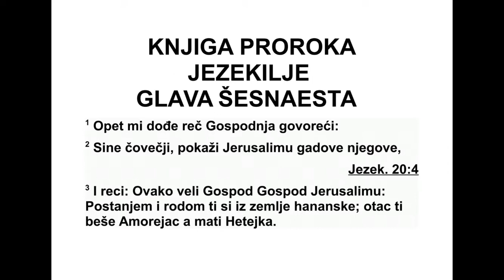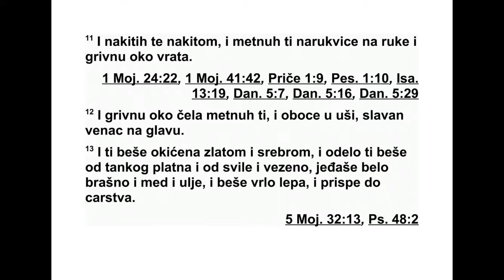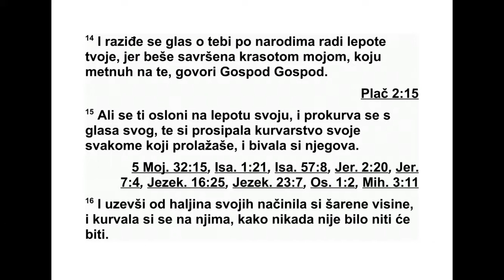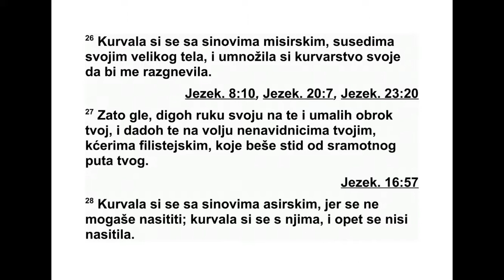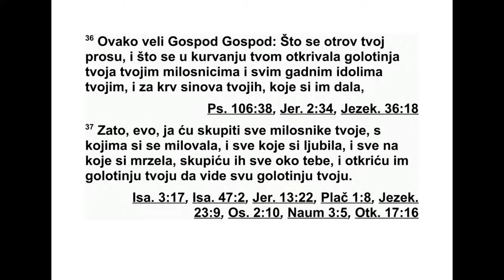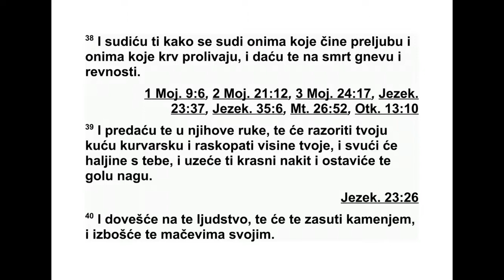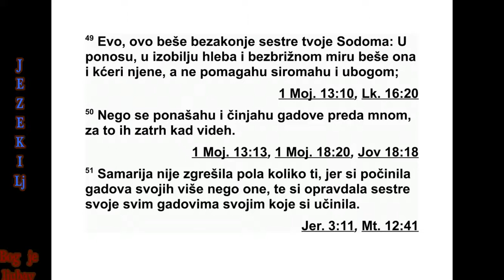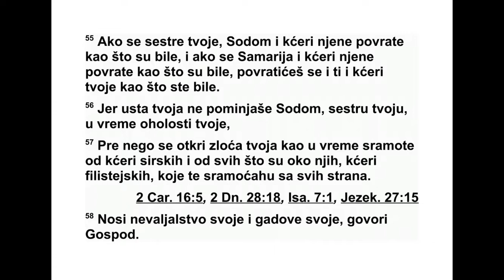KNJIGA PRORAKA JEZEKILJE GLAVA 16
16 Опет ми је дошла Господња реч: 2
„Си не човечији, укажи Јерусалиму на његове
га дости. 3 Реци му: ‘Овако Господ каже Је -
русалиму:* ‘По пореклу и по рођењу ти си из
ха нанске земље. Отац ти је био Аморејин, а
мајка Хетејка. 4 Кад си се родила, на дан
твог рођења, нису ти пресекли пупчану врп -
цу, нису те опрали водом да те очисте, нису
те истрљали сољу нити су те повили. 5 Ни -
једно се око није сажалило на тебе да ти из
самилости учини нешто од тога, него су те
бацили у поље јер им је била мрска твоја ду -
ша оног дана кад си се родила.
6 Ја сам пролазио поред тебе и видео сам
те како се ваљаш у својој крви, па сам ти ре -
као док си лежала у својој крви: ‘Буди жива!’
Да, док си лежала у својој крви рекао сам ти:
‘Буди жива!’ 7 Од тебе сам начинио велико
мноштво, попут мноштва изданака у пољу, и
нарасла си и постала велика и дошла си с
најлепшим украсима. Нарасле су дојке твоје
и коса ти је порасла, али још си била гола и
нага.
8 Ја сам пролазио поред тебе и видео сам
те, и било ти је време за удају. Раши рио сам
своје скутове над тобом и покрио твоју го -
лотињу, заклео сам ти се и склопио савез с
то бом’, говори Господ, ‘и тако си постала
моја. 9 Опрао сам те водом, спрао сам с тебе
крв твоју и намазао те уљем. 10 Обукао сам
те у везену хаљину, дао сам ти обућу од ко -
же од јазавца, око главе ти омотао фини лан
и покрио те скупоценим платном. 11 Ук ра -
сио сам те накитом, на руке сам ти ставио
на руквице и око врата огрлицу. 12 Ставио
сам ти гривну, украсе и дивну круну на гла -
ву. 13 Тако си била окићена златом и среб -
ром, а одећа ти је била фини лан, скупоцено
платно и везене хаљине. Јела си фино браш -
но, мед и уље, постала си лепа, веома лепа,
достојна царске части.
14 Глас о твојој лепоти проширио се по на -
родима, јер је твоја лепота била савршена
због моје славе којом сам те обдарио’, го во -
ри Господ.
15 ‘Али ти си се поуздала у своју лепоту и
због гласа који си уживала постала си блуд -
ница, одавала си се блуду са сваким про ла -
зником, своју лепоту си му давала. 16 Узи -
ма ла си своје хаљине и правила себи ша ре -
на светилишта на узвишицама и одава ла се
блуду на њима. Тако нешто није смело да се
деси, није смело да се догоди. 17 Узи мала
си свој диван накит од злата и сребра који
сам ти дао и од њега си правила себи мушке
ликове и одавала се блуду с њима. 18 По -
кривала си их својим везеним хаљинама и
пред њих си стављала моје уље и мој кад.
19 Храну коју сам ти дао - фино брашно,
уље и мед, чиме сам те хранио - стављала си
пред њих на угодни мирис. Тако је то било’,
говори Господ.
20 ‘Узимала си своје синове и кћери које си
мени родила и приносила си их идолима на
жр тву да их ватра прогута. Зар није доста
блу да твога? 21 Моју си децу клала и спа -
љујући их у ватри приносила их идолима. 22
У свим својим гадостима и свом блуду ниси
се сетила времена своје мла дости кад си би -
ла гола и нага, кад си се ваљала у крви. 23
На кон свег зла које си починила (‘Тешко,
теш ко теби!’, говори Господ) 24 подигла си
се би узвишење од земље и начинила себи
об редне узвишице на сваком тргу. 25 На
сваком раскршћу саг радила си своје обредне
узвишице и своју лепоту претворила си у га -
дост, своје ноге ширила си сваком пролаз ни -
ку и навелико блуд си чинила. 26 Одавала
си се блуду с Египћанима, суседима својим,
и навелико си блуд чинила да би ме вре ђа -
ла. 27 Подиг нућу своју руку на тебе и сма -
391 ЈЕЗЕКИЉ 14,23 - 16,27
*16,3 У овом поглављу Господ се Јеруса лиму об -
раћа у женском роду. На хебрејском језику име ни -
ца „град” (хебрејски „ир”) је женског рода.
њи ћу ти оброк и предаћу те онима који те
мр зе да с тобом чине шта им душа жели, фи -
листејским кћерима, које су запрепаш ћене
због твојих бесрамних дела.
28 Одавала си се блуду и са Асирцима, јер
ниси могла да задовољиш своју пожуду.
Ода вала си се блуду с њима, али ни тада
ниси задовољила своју пожуду. 29 Зато си
се навелико одавала блуду у хананској зем -
љи, и с Халдејцима, али ни тада ниси задо -
во љила своју пожуду. 30 Како сам само гне -
ван на тебе’, говори Господ, ‘јер чиниш све
што чини бесрамна блудница! 3